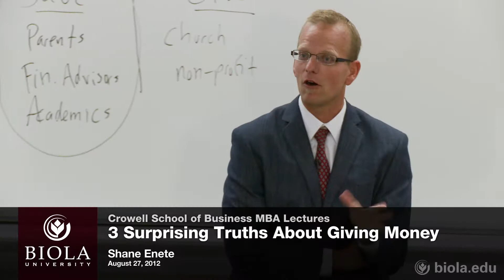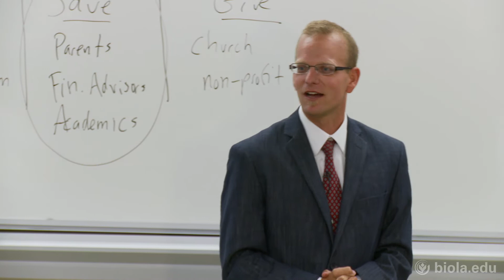Shane Enete: Three Surprising Truths About Giving Money [Crowell School of Business]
Shane Enete, CFA, Assistant Professor of Finance, speaks about three surprising truths about giving money. The Crowell School of Business regularly hosts a selection of accomplished business leaders that share their varied professional and personal insights in the Distinguished Lecture Series. Learn more about the Crowell School of Business